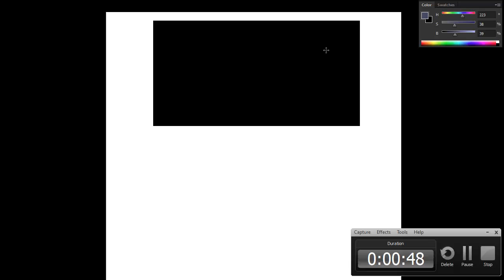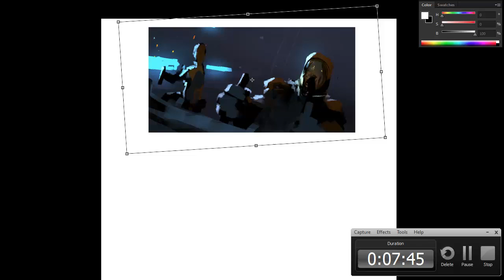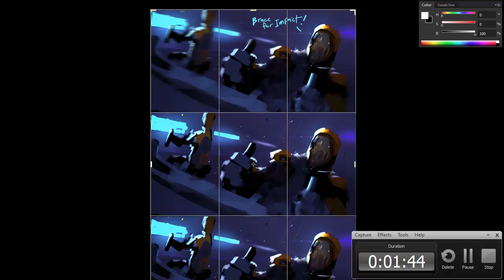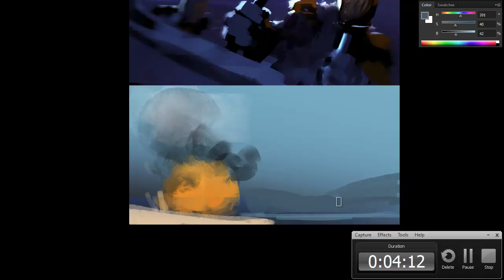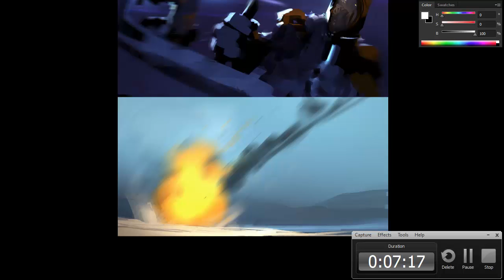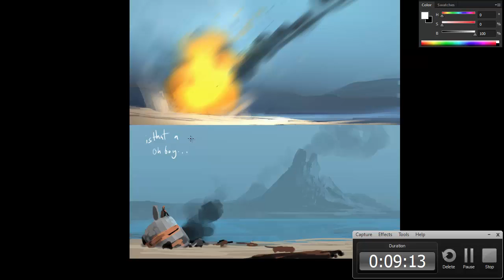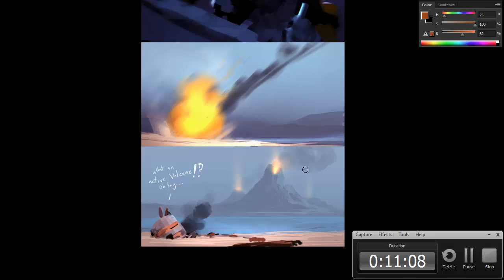Beach Discovery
The author to the music is : E.S. Posthumus SONG: Elba